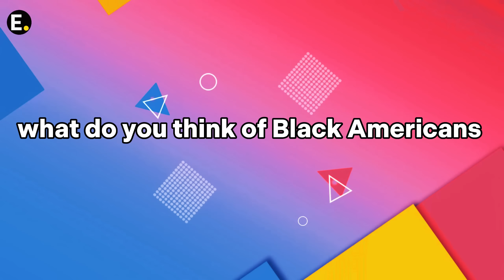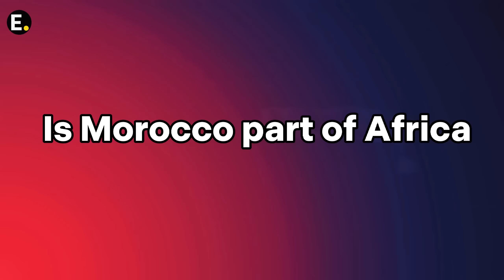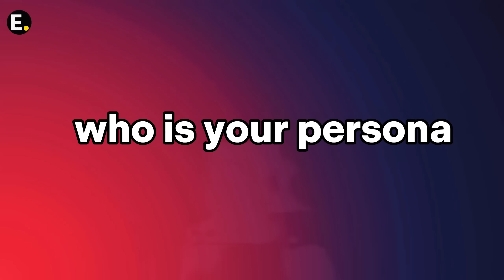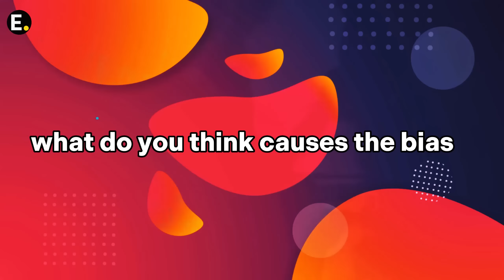THIS IS NUTS Kenyans 🇰🇪 reaction to Black Americans in Ghana 🇬🇭 and the USA 🇺🇸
African Americans are returning to countries like Ghana more than 400 years after their ancestors left Africa as slaves. Many say they want either to reconnect to history, or resettle on the continent.

Ghana's President Nana Akufo-Addo has urged African countries to stop "begging" from the West in order to earn global respect and change

SURPRISING Kenyans 🇰🇪 reaction on Black Americans in Ghana 🇬🇭 and the USA 🇺🇸

I assure you, you dont wanna miss this.
Thank you popping by.
Welcome to Evans Space youtube channel where  I do videos concerning; University Life, Philosophy Talks, Talks and story telling.